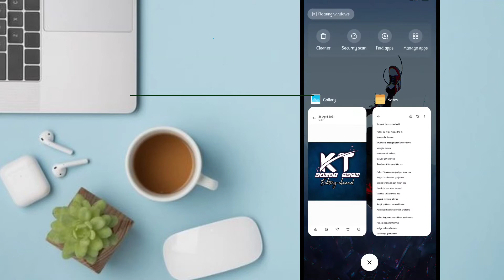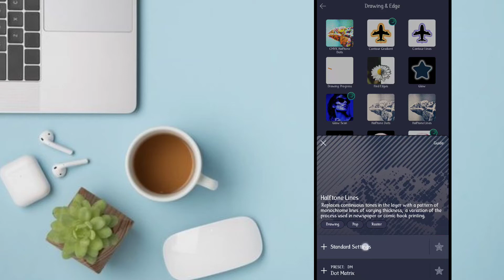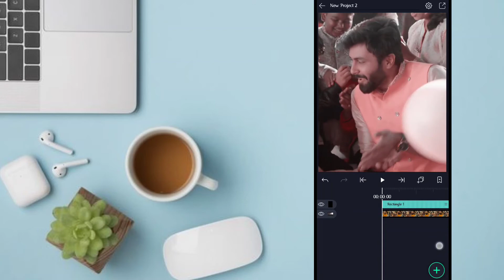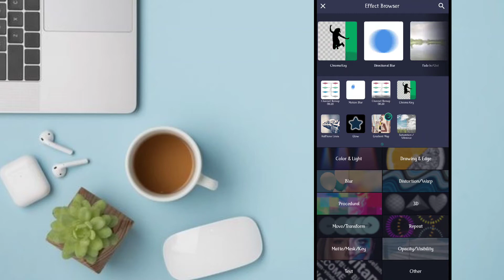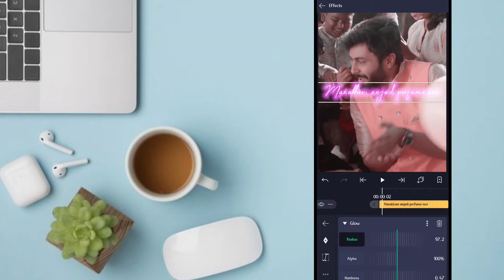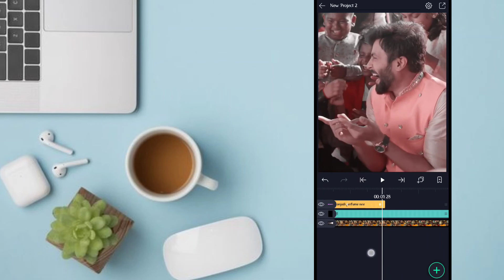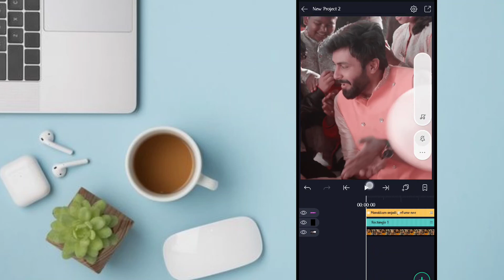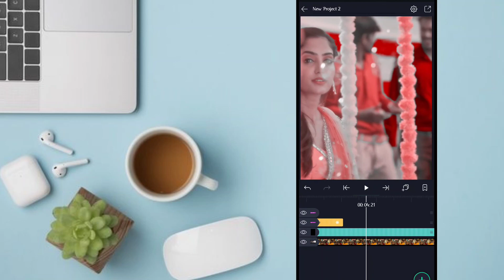Instagram trending text animation Alight motion tutorial in Tamil kalai tech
NOTE: All Content used is copyright to  kalai techUse or commercial Display or Editing of the content without Proper Authorization is not Allowed.

➜Keywords & Tags:
Kalai tech,
Kalai tech,
Alight motion,

kinemaster google drive
kinemaster app for android
kinemaster google play
google play kinemaster
play store kinemaster
kinemaster play store
green kinemaster
new kinemaster
km premiere pro
kine video editor
kinemaster pro video editor
kinemaster logo
kinemaster premiere pro cs6
kinemaster online editor
kinemaster video editor online
online kinemaster
kinemaster gacha life
kinemaster online editing
kinemaster online play
kinemaster chromebook
kinemaster online
video editor like kinemaster for pc
online kinemaster video editor
kinemaster online editing pc
kinemaster for chromebook
kinemaster android
kinemaster green
kinemaster app free
kinemaster for pc filehippo
kinemaster for free
kinemaster without watermark
kinemaster link